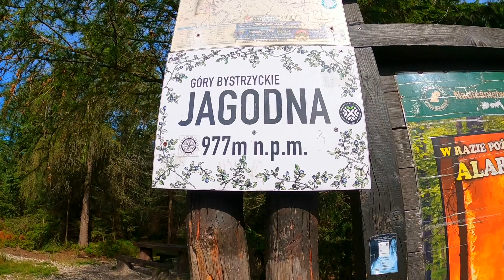Jagodna 977mnpm Góry Bystrzyckie Korona Gór Polskich